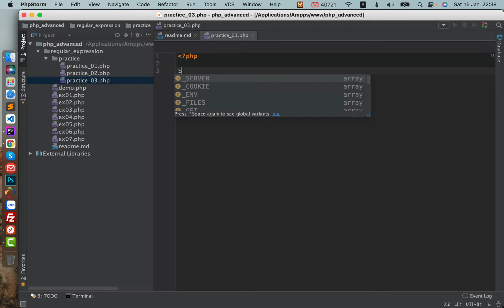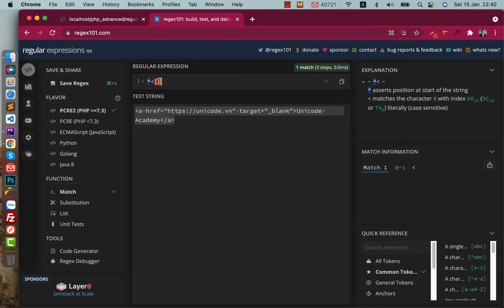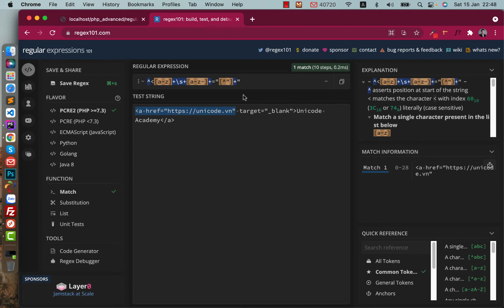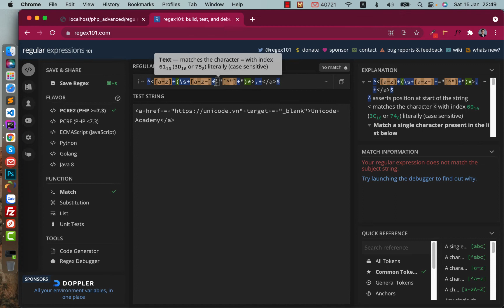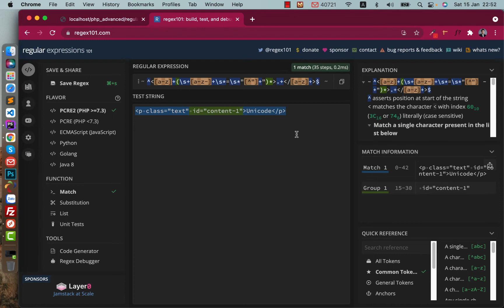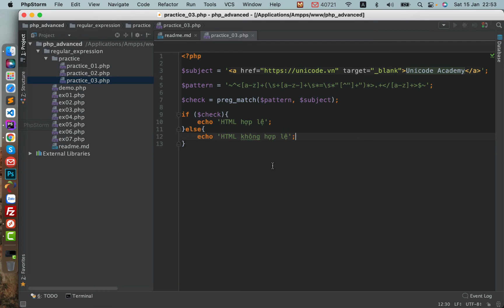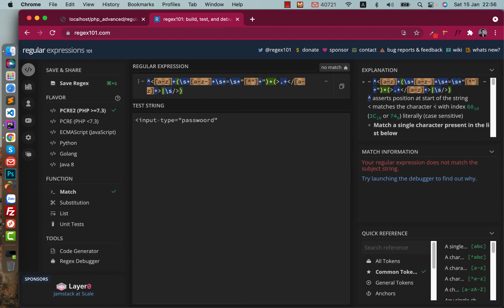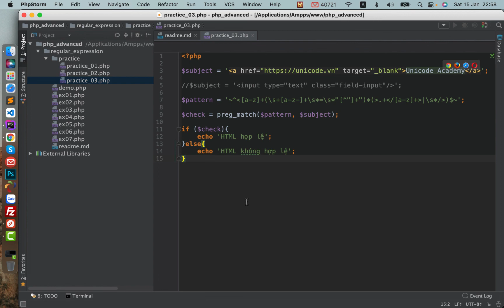Khoá học PHP Nâng Cao - Bài 10: Bài tập thực hành Regular Expression - Phần 2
Trong bài học này, chúng ta sẽ làm bài tập thực hành về Regular Expression

Hãy tiếp tục đón xem các video tiếp theo bạn nhé.

Ngoài ra, bạn có thể kết nối với Hoàng An Unicode qua các kênh: